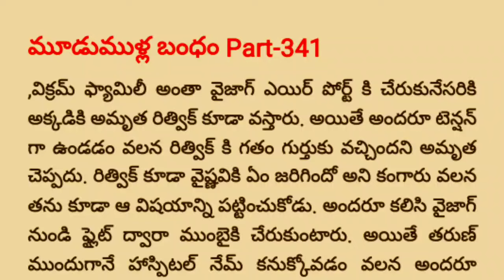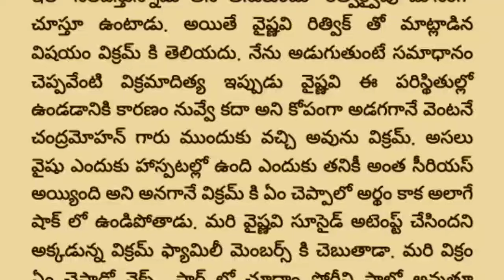మూడుముళ్ల బంధం Part -341 | Special Episode Vikram❤️vaishu| teluguaudiobook |341 ఎపిసోడ్